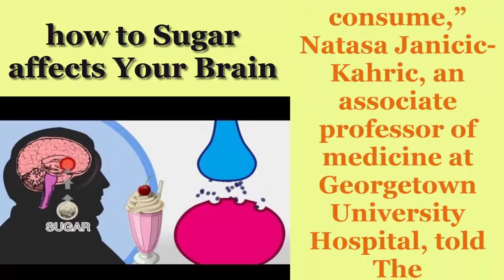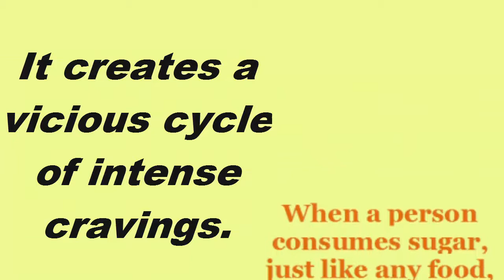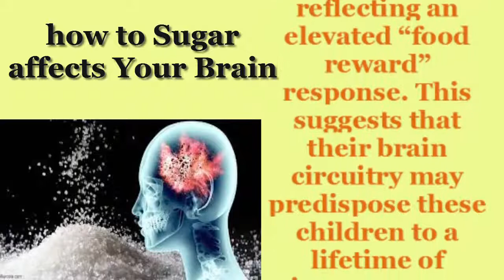how to Sugar affects Your Brain?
We know that too much sugar is bad for our waistlines and our heart health, but now there’s mounting evidence that high levels of sugar consumption can also have a negative effect on brain health — from cognitive function to psychological wellbeing.